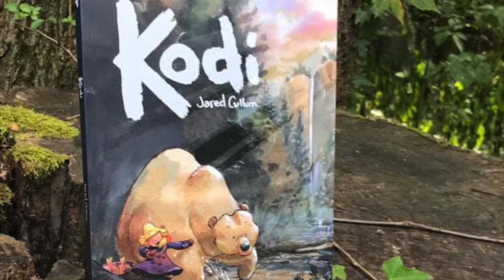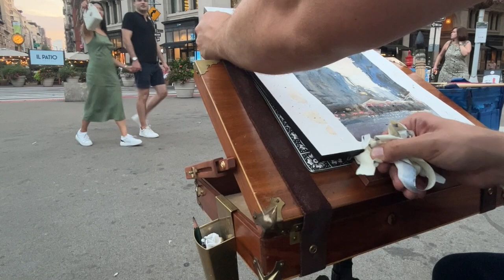Sights and Sounds of NYC | Full unedited Plein Air Watercolor Demo at the Flat Iron Building.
Hey Art-family,
I thought I'd try something a little different this time. Some may think it's boring but I thought I'd just put out the full length unedited demo footage with the audio of painting on location in NYC. I get a alot of comments and questions about painting on location and I thought I'd just share the whole experience. No commentary or technique. Just the sounds, conversations and atmosphere that I hope to capturein the moment. This was painted at the Flat Iron Building in NYC. Thanks as always for watching.
Happy sketching!
Jared